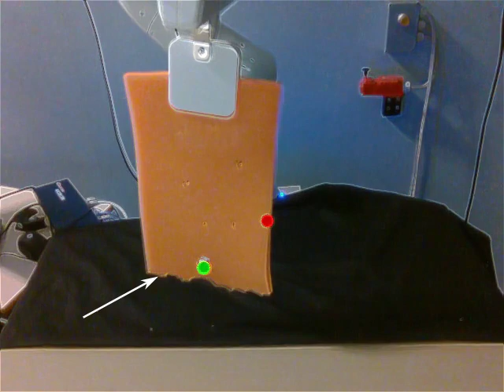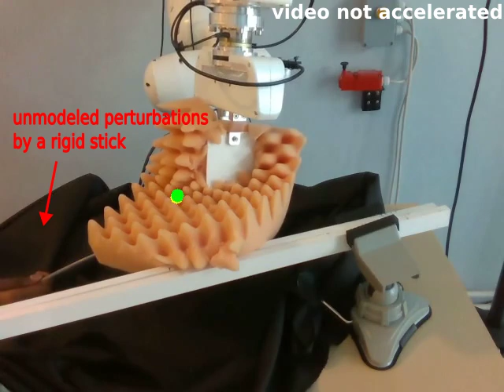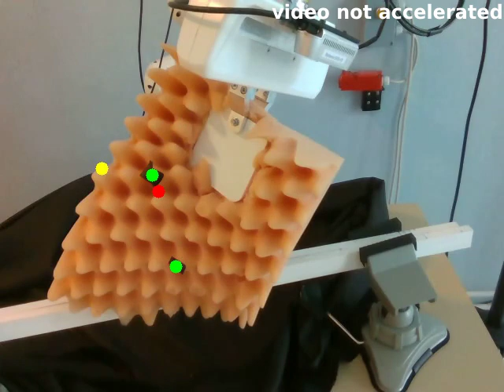Deformation control of a 3D soft object using RGB-D visual servoing and FEM-based dynamic model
In this work, we present a visual control framework for accurately positioning feature points belonging to the surface of a 3D deformable object to desired 3D positions, by acting on a set of manipulated points using a robotic manipulator. Notably, our framework considers the dynamic behavior of the object deformation, that is, we do not assume that the object is in its static equilibrium during the manipulation. By relying on a coarse dynamic Finite Element Model (FEM), we have successfully formulated the analytical relationship expressing the motion of the feature points to the six degrees of freedom (6 DOF) motion of a robot gripper. From this modeling step, a novel closed-loop deformation controller is designed. To be robust against model approximations, the whole shape of the object is tracked in real-time using an RGB-D camera, thus allowing to correct any drift between the object and its model on-the-fly. Our model-based and vision-based controller has been validated in real experiments. The results highlight the effectiveness of the proposed methodology.

Mandela Ouafo Fonkoua, François Chaumette and Alexandre Krupa